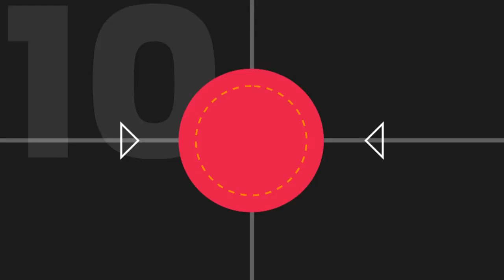Horacio "Tapon" Garcia y sus 10 goles